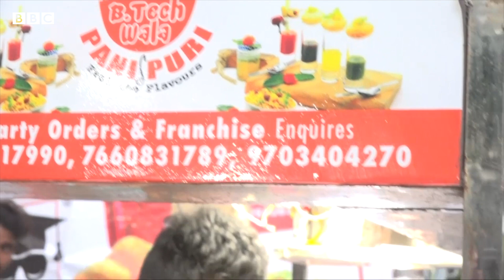Btech Panipuriwala : ડિગ્રી બાદ પણ નોકરી ન મળતા પાણીપુરી વેચવાની શરૂ કરી, જાણો કેટલી કમાણી?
કોમ્પ્યુટર સાયન્સ ઇન્જિનિયરીંગની ડિગ્રી હાંસલ કરવાવાળા શ્રીરામકૃષ્ણાને નોકરી ના મળી શકી અને હવે તેઓ તેમની ડિગ્રીના નામ પર જ સારો એવો વેપાર કરી રહ્યા છે. બીટેક પાણીપુરીવાળો, આ દુકાન પર એક પ્લેટ પાણીપુરીમાં 6 નંગ હોય છે અને અલગ અલગ સ્વાદની પાણીપુરી હોય છે. જુઓ આંધ્ર પ્રદેશના વિશાખાપટ્ટનમનો આ વીડિયો.

તમે અમારી સાથે જોડાઈ શકો છો :

JioChat Channel : BBC Gujarati
ShareChat : bbcnewsgujarati